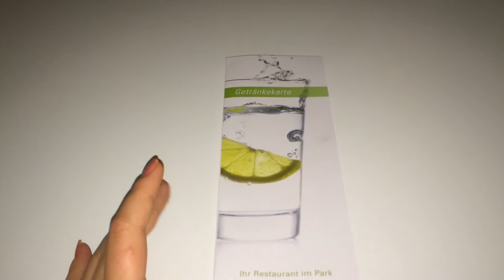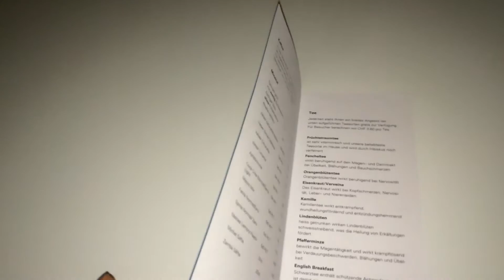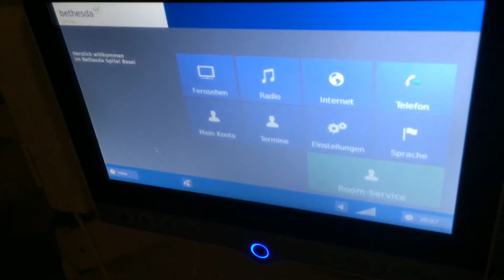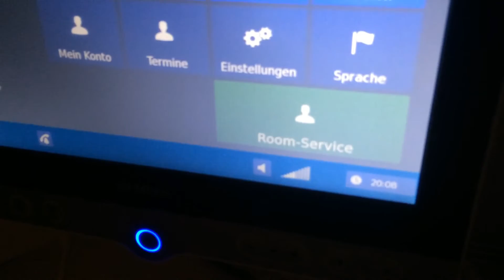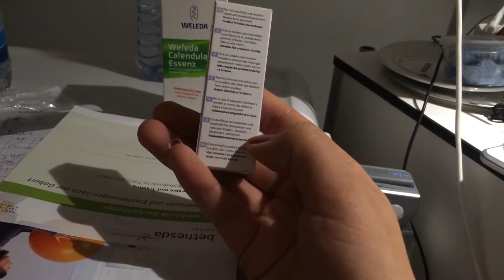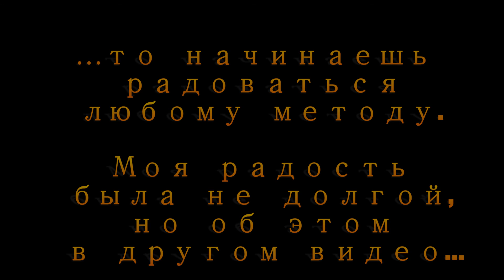3 день в Клинике. Кормление грудью. Мои Роды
Последний день в клинике. Все, что со мной пробродило и с чем я сталкивалась.